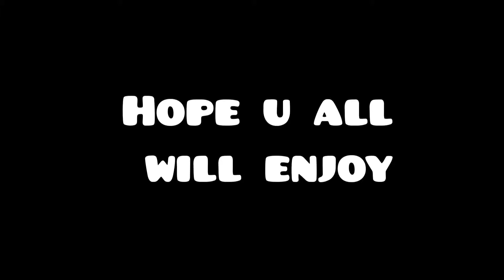I have improved